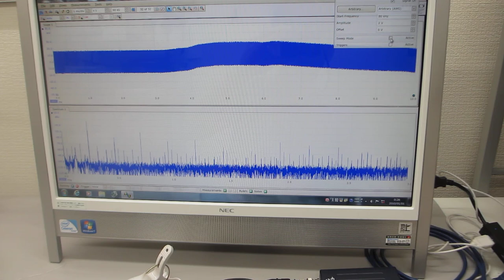超音波の音圧測定解析システムによる発振制御実験（超音波システム研究所）